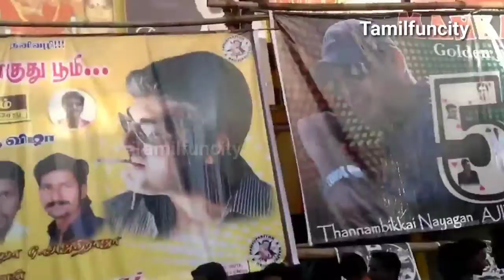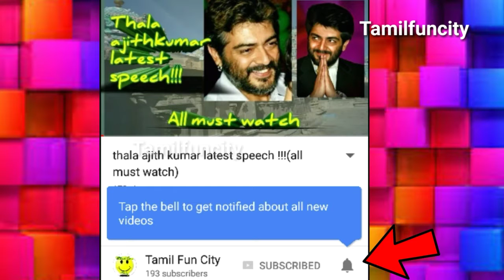Mankatha celebration video | 7 years of mankatha